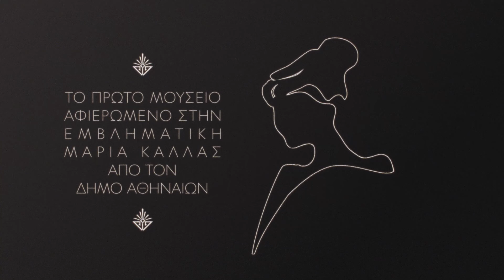Maria Callas Museum | Εισιτήρια στο more.com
Το Μουσείο Μαρία Κάλλας είναι αφιερωμένο σε μία από τις σημαντικότερες λυρικές τραγουδίστριες όλων των εποχών, που οι ερμηνείες της άλλαξαν την πορεία της όπερας για πάντα. Ελάτε να βυθιστείτε στη μοναδική ερμηνεία της στους πιο εμβληματικούς ρόλους της καριέρας της.